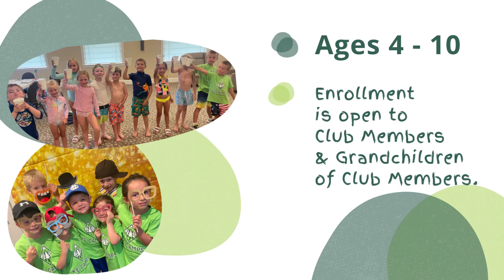CC of Lincoln 2023 Photo Montage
Camp CCL is back for summer 2023!  Join us each week in June!